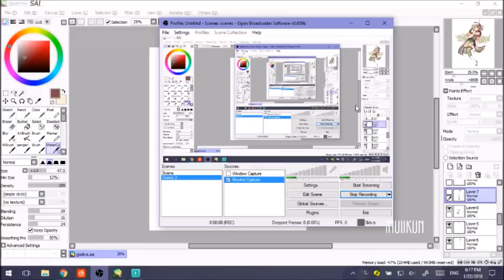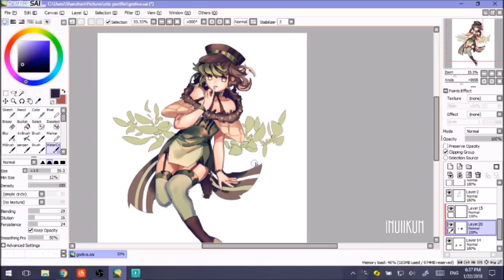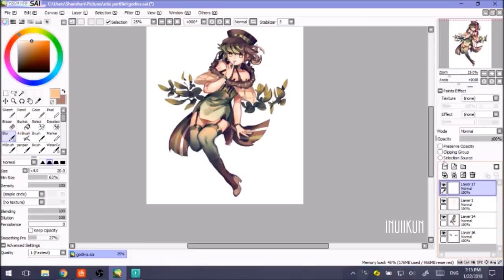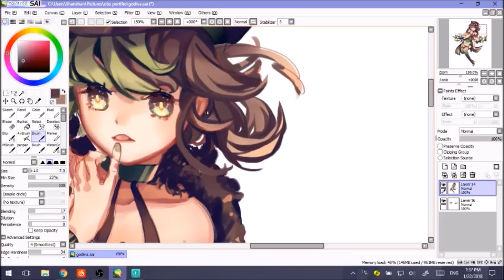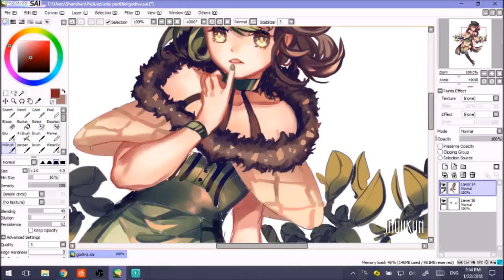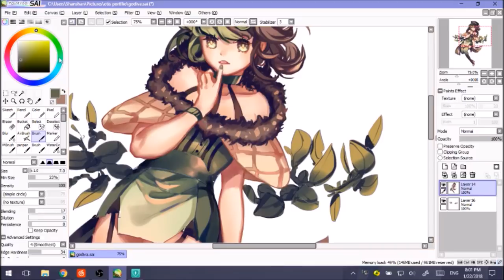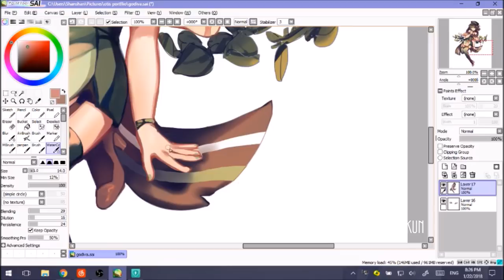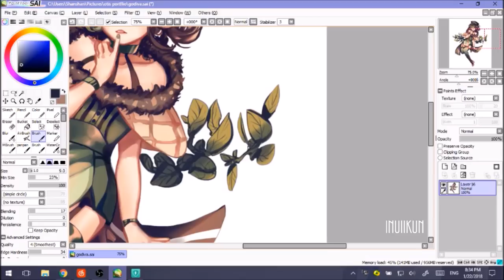【SAI】Godiva Matcha Ice Cream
Had a period of procrastination and art block
＼＼\ (งꐦ☉д☉)ง //／／ Ready to keep on drawing!